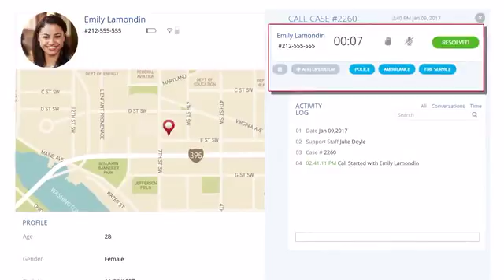Ripple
Ripple is a World's First Wearable Support Network. It offers a quick and easy access to emergency service without any verification steps like how you call to 911 regularly. By accessing to your account detail, the train specialist can dispatch police/ambulance to your location immediately without the need of asking about your location, personal details, etc.

Also, you can set the number of clicks correspond to different results, such as 3 clicks to send police straight to your location.

Ripple is small, water resistant and has a weight of just 2grams. It has a battery life of 6 months, and they will give you a replacement for free.